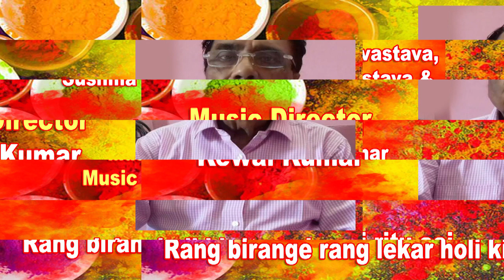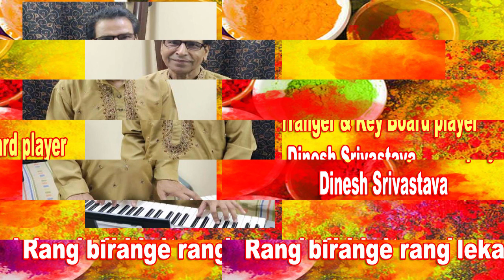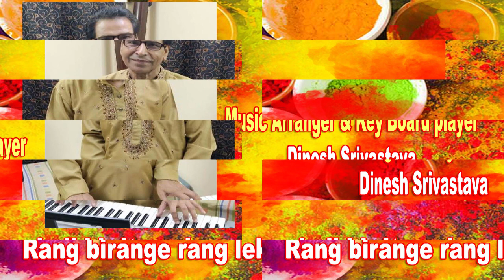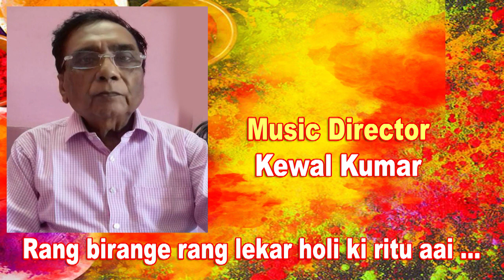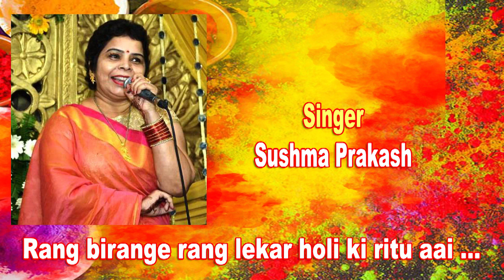holi ki ritu aai /Dinesh,Avdhesh,Sushma,Purnima,Deepika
Rang birange rang lekar holi ki ritu aai
Singers - Dinesh Srivastava, Avadhesh Srivastava, Sushma Prakash, Purnima Srivastava, Deepika Anand

गायिका सुषमा प्रकाश ने भातखण्डे संगीत महाविद्यालय से  श्री कृष्ण कुमार कपूर जी के मार्गदर्शन में शास्त्रीय संगीत गायन में विशारद  किया है। वर्तमान में वह भातखण्डे अभिमत विश्वविद्यालय में ठुमरी गायन का प्रशिक्षण ले रही  हैं तथा श्री केवल कुमार जी से सुगम संगीत की बारीकियां  सीख रही हैं।
गायिका पूर्णिमा श्रीवास्तव ने भातखण्डे संगीत महाविद्यालय से  श्री कृष्ण कुमार कपूर जी के मार्गदर्शन में शास्त्रीय संगीत गायन में विशारद  किया है तथा गन्धर्व महाविद्यालय, दिल्ली से अलंकार की शिक्षा प्राप्त की है। वर्तमान में दिल्ली प्रशासन के स्कूल में शिक्षिका  हैं। प्रशासन द्वारा आयोजित अंतर विद्यालय सांस्कृतिक प्रतियोगिताओं के आयोजन में बढ़ चढ़ कर हिस्सा लेती हैं । कई प्रतियोगिताओं में प्रतिभागी भी रही हैं  और इन्होंने कई पदक और सम्मान भी हासिल किये हैं ।
गायिका दीपिका आनंद ने भातखंडे संगीत विश्वविद्यालय लखनऊ से गायन और कथक नृत्य में निपुण किया तथा खैरागढ़ संगीत विश्वविद्यालय से गायन एवम कथक नृत्य में M. A. किया। संगीत नाटक अकादमी लखनऊ से कथक नृत्य का professional course करते हुए देश के विभिन्न शहरों में अपनी कला का उत्कर्ष प्रदर्शन किया आप दूरदर्शन की approved artist हैं। वर्तमान में आप नवी मुंबई में saltation dance academy की M. D.हैं और कथक नृत्य की शिक्षा दे रही हैं।Miss India(2019) Suman Rao भी आपकी dance academy में विगत चार वर्षों से आपसे कथक नृत्य की शिक्षा ले रही हैं।